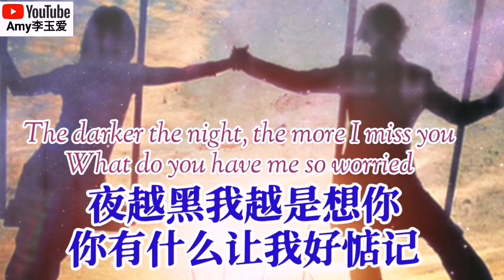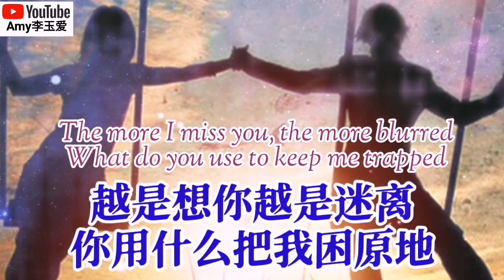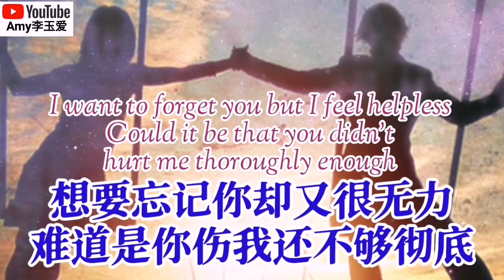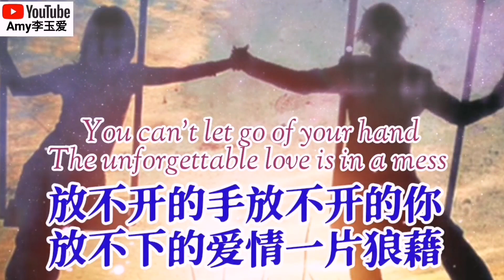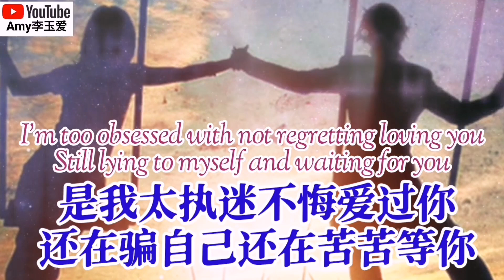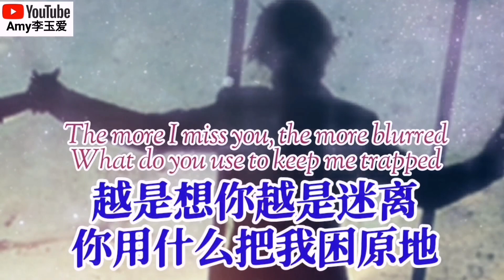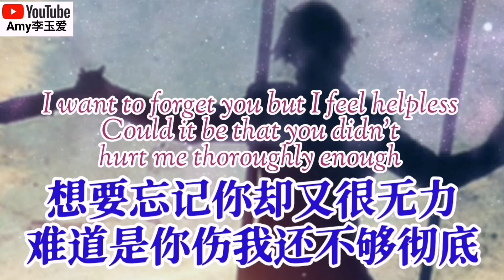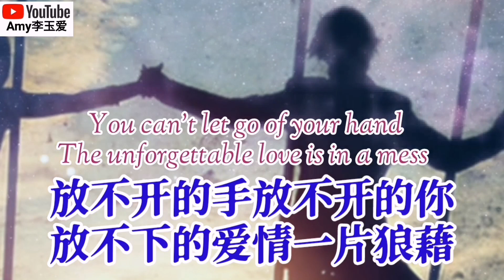韩小欠---放不开手放不开你【动态歌词Lyrics】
❤️非常感谢大家对于频道的支持以及给歌曲点评赞👍🏻🙏🏻

❤️付上英文歌词：
Attach English lyrics

【放不开手放不开你】
演唱：韩小欠
词：唐心语
曲：王平萍
编曲：传奇音乐
编混：沈念
吉他：支爽
混音：传奇音乐
和声：罗昭华
制作人：王平萍
OP：坚诚文化

夜越黑我越是想你
你有什么让我好惦记
霸占我的心霸占我记忆
明明我们早已分手在雨里

The darker the night, the more I miss you
What do you have me so worried
Occupy my heart, occupy my memory
Obviously we broke up in the rain

越是想你越是迷离
你用什么把我困原地
想要忘记你却又很无力
难道是你伤我还不够彻底

The more I miss you, the more blurred
What do you use to keep me trapped
I want to forget you but I feel helpless
Could it be that you didn't hurt me thoroughly enough

放不开的手放不开的你
放不下用酒精麻醉自己
太多的过去有太多回忆
一个人想起一个人偷偷哭泣

You can't let go of your hand Can't let go of numbing myself with alcohol
Too many pasts and too many memories
A person thinks of a person crying secretly

放不下的爱情一片狼藉
是我太执迷不悔爱过你
还在骗自己还在苦苦等你

You can't let go of your hand
The unforgettable love is in a mess
I'm too obsessed with not regretting loving you
Still lying to myself and waiting for you

❤️此頻道只作推广及宣传之用，如果想使用此视频中的音乐，请联系歌手本人及其音乐公司❤️